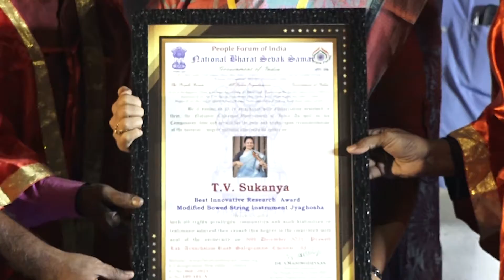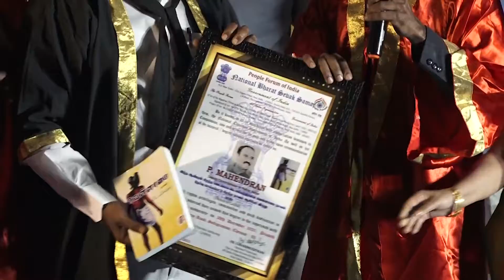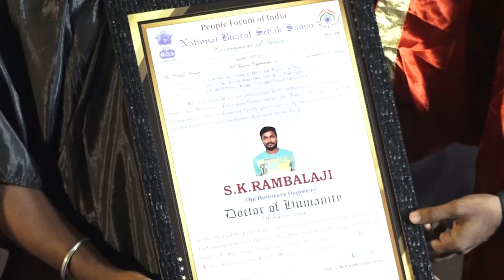சமூக சேவகர்கள் பாராட்டி தேஷனல் பாரத் சேவா சமாஜ் மற்றும் ஆல் இந்தியா ஆர்கனைசேஷன் சார்பாக விருது